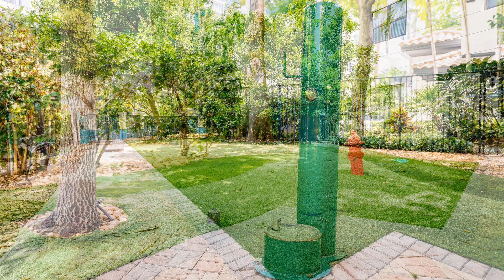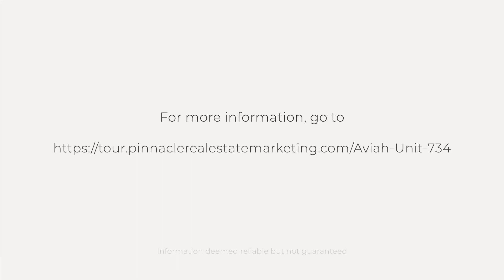Aviah - Unit 734 -, Fort Lauderdale, FL